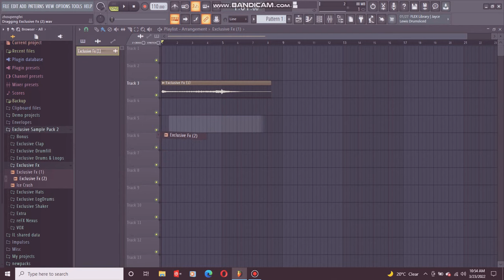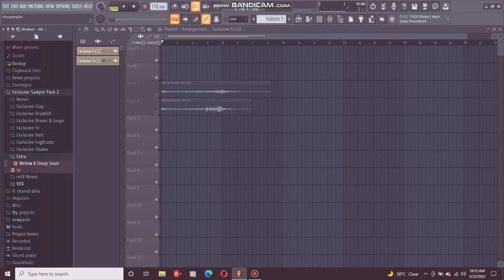Exclusive Sample Pack 2 | New Amapiano Pack 2022 ! TUNE IN.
𝐄𝐗𝐂𝐋𝐔𝐒𝐈𝐕𝐄 𝐃𝐑𝐔𝐌 𝐋𝐎𝐎𝐏 𝐃𝐎𝐖𝐍𝐋𝐎𝐀𝐃🔥🔥